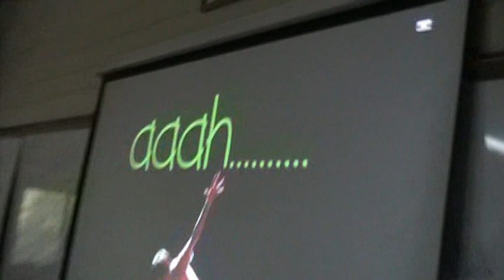English Project - Billy Elliot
15 year old Thai students designed their own medleys of songs from Billy Elliot for a small English project. The main group singing was unrehearsed and unexpected. Two of the three Billys are twins.